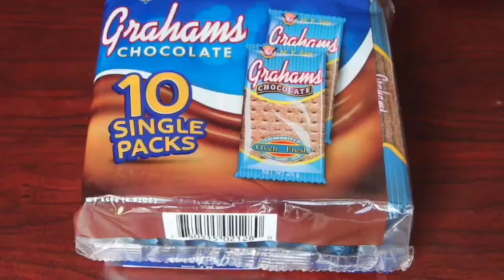Mango Float/ Mango Graham Cake